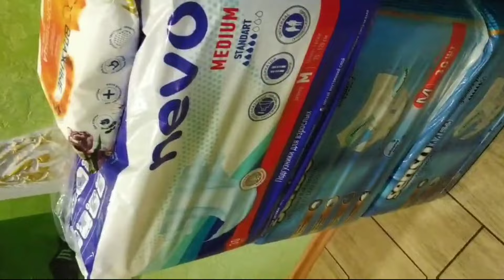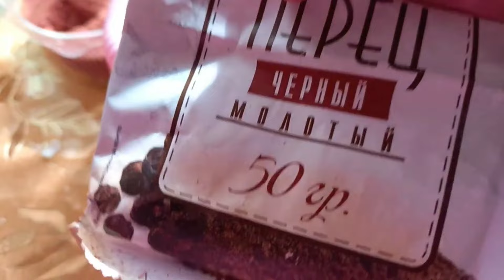Жизнь на хуторе и в деревне! Пожелание от холостяка!Видео снимали до поста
шашлыки вариант 1
куриные бедра — 850 г
кефир 1% — 500 мл
куркума — 0,5 ч. ложки
сухой чеснок — щепотка
соль — щепотка

вариант 2
курица (любые части) — 1 кг
соевый соус — 2-3 ст. ложки
молотый кориандр — 1 ч. ложка
тростниковый сахар — 1 ст. ложка
оливковое масло — 1 ст. ложка

вариант 3
куриные окорочка — 800-850 г
мёд — 2 ст. ложки
яблочный сок — 400 мл
томатный соус — 1 стакан
соус терияки — по вкусу
лимонный сок — по вкусу
соль — по желанию

 вариант 4
свинина - 700 г,
лук репчатый - 2-3 шт.,
сало свиное - 50 г,
уксус столовый - 1 ст. л.,
лимонный сок - 2 ст. л.,
карри - 2 ч. л.,
базилик молотый - 1 ст. л.,
соль и белый молотый перец - по вкусу.
Приготовление:

1. Свинину порезать на кусочки, поперчить, натереть пряностями, залить уксусом и лимонным соком.

2. Поставить миску с мясом в холодильник на 5-6 часов.

3. Мясо очистить от пряностей, посолить.

4. Нанизать кусочки мяса на шампура вперемежку с кольцами репчатого лука.

5. Жарить на раскаленных углях до готовности, периодически смазывая растопленным салом.

Приятного аппетита!

Дрожжей хлеб
выпекаем при температуре 170С 30-40 мин
обдув верх,низ
хлеб очень хрустящий,вкусный и полезный
приятного аппетита
1 л воды
1л сыровотки
2 ст.л соли
4 ст.л сахара
4 ст.л уксуса.
140 г дрожжей
100 г масла подсолнечного
0.5 кг ржаной муки и
добираем мукой  высшего или первого сорта 4 кг +-
200г семян льна ( можно и больше)

🍕 Пицца с того же теста

+соус томатный
лук
колбаса
сыр
орегано приправа

Шоколадная колбаса
1 кг печенья
200г сливочного масла
200г молока
100г сахара
3 ст.л. с верхом какао
1 сырое яйцо(можно 2)
орехи по желанию

Все ингридиенты поместить на огонь (кроме печенья).Довести до кипения (перекипятить)
Всыпать поломанное печенье, перемешать. Сформировать колбаски на пищевой плёнке!
Приятного аппетита!

Chocolate sausage
1 kg of cookies
200g butter
200g of milk
100g sugar
3 tbsp. l. topped with cocoa
1 raw egg (can be 2)
nuts optional

Place all ingredients on the fire (except cookies).Bring to a boil (boil over)
Pour in the broken cookies and mix. Form sausages on cling film!

Salsiccia al cioccolato
1 kg di biscotti
200 g di burro
200g di latte
100g di zucchero
3 cucchiai di cacao superiore
1 uovo crudo (può 2)
noci opzionali

Mettere tutti gli ingredienti sul fuoco (tranne i biscotti).Portare a ebollizione (far bollire)
Versare i biscotti rotti, mescolare. Formare salsicce sulla pellicola trasparente!
Buon appetito!